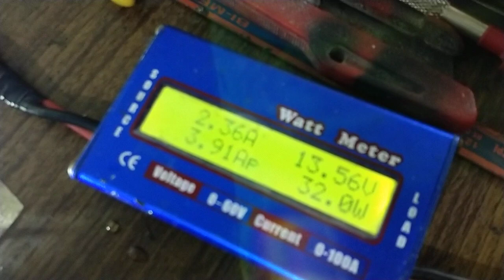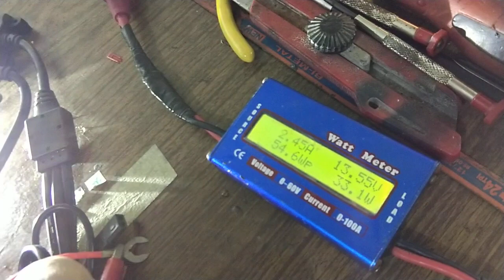tes dan review balast hid buat motor pnp kabel relay set hilow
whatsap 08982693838